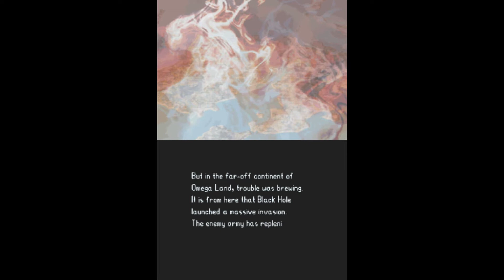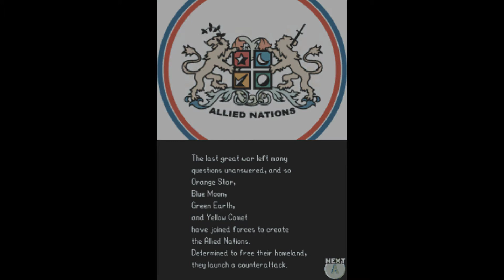Advance Wars: Dual Strike- Mission 1 (Jake's Trial)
Remember to watch this in HD if you can!

Yeah, I'm doing a new walkthrough, mostly because I want to take a break from Apollo Justice at the moment. So here.

Co used: Jake (forced)

Pros: All land units have an increased firepower on plains.
Cons: None, unless you count him saying "Owned!" and "phat beats" a lot as a con.

Co Power- Beatdown: All land vehicle unit's range is increased by 1. Also all units on plains have an even greater firepower bonus than regularly.

Super Co Power- Block Rock- All land vehicle unit's movement is increased by 2. All land vehicles unit's range is increased by 1. Lastly, firepower on plains is even greater than Beatdown.

Enemy Co: Rachel

Pros: All  units on cities will gain 3HP per turn instead of 2HP.

Cons: None, but due to the extra 1HP gained from resupplying, she uses up more funds when healing.

Co Power-Lucky Lass: All units will become very lucky, meaning they will sometimes do alot more damage than what they are supposed to do.

Super Co Power-Covering Fire: Launches 3 missiles that hits 3 random enemies. Each missile does 3HP worth of damage, but cannot kill a unit.

New Units:

Infantry-Direct Unit

Pros:Cheapest unit in the game, can capture territories, cross many types of terrain, and can have a large vision range when on a mountain.

Cons: VERY Low Defense, has low firepower, and gets slowed down by mountains and rivers.

Mechanized Unit/Infantry-Direct Unit

Pros: Has good firepower when attacking infantry and armored units, does not get slowed down when crossing mountains or rivers, can capture bases.

Cons: Low movement range, low defense, and is still weak towards upper tier armored vehicles (such as Medium Tanks).

Tank-Direct Unit
Pros: Cheap unit, has high movement, does high damage to infantry, tanks, and lightly armored units.
Cons: Very weak against higher tier vehicles (like the Medium Tank), and is also weak to Battle Copters and Bombers.